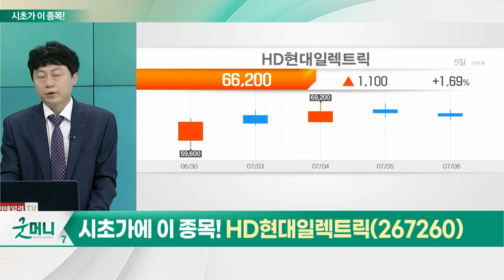HD현대일렉트릭(267260)… 전력기기_시초가에 이 종목 (20230707)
- 산업 호황… 실적 호조 지속 예상
- 글로벌 신재생에너지 투자 확대 추세
- 수요 급증 추세
- 美 리쇼어링(자국 공장 본국 회귀) 수혜
- 실적 대비 주가 저평가 구간

- 올해 수주, 연초 예상 대비 증가 예상
- 올해 영업익 전망치, 전년 대비 68% 증가
- 송전 전력기기 수요 안정화
- 원자재 가격 하향 안정화
- 친환경 에너지 분야 사업 강화